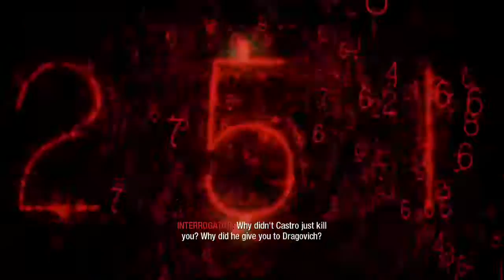Call Of Duty Black Ops | Part 2 | Vorkuta (No Commentary)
Call Of Duty Black Ops follows CIA operative Alex Mason set in the 1960’s. In this game you try to recall the memories of past war attempting to know what the numbers mean. You also play as Reznov a character that you met in Call Of Duty World At War.